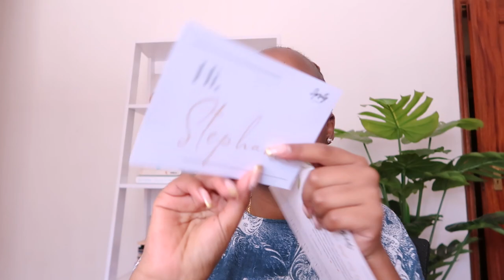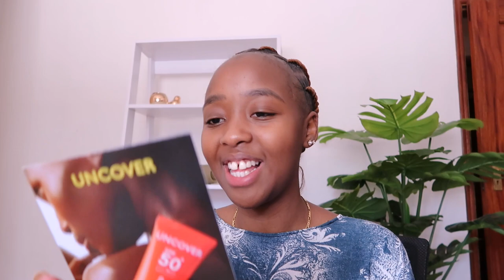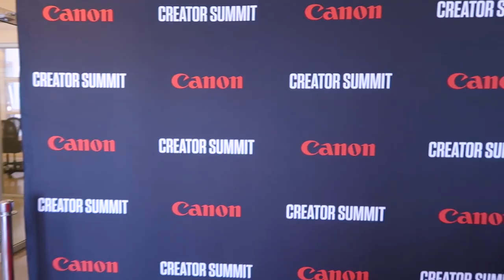DAY 1 | Getting my hair braided, Unboxing PR Packages & Attending the Canon Creator summit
Stephanie Ng'ang'a is a digital content creator specializing in the fields of makeup, style and lifestyle.

WELCOME TO 12DAYSOFCHRISTMAS. I hope you enjoy day 1 and I will see you in day 2!

CHAPTERS

MUSIC USED
Intro -  “Carol Of The Bells - Leontovych” licensed via Music Vine: RUHFXYIVATWMOLSE